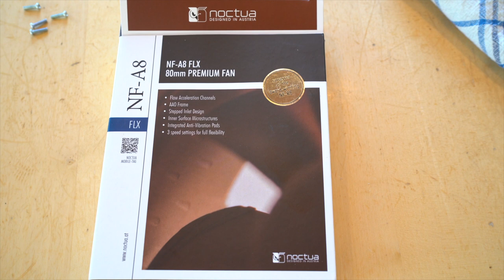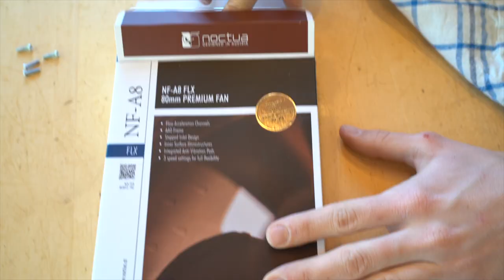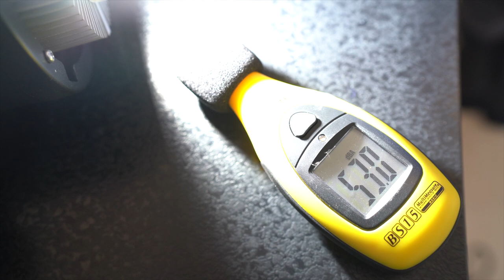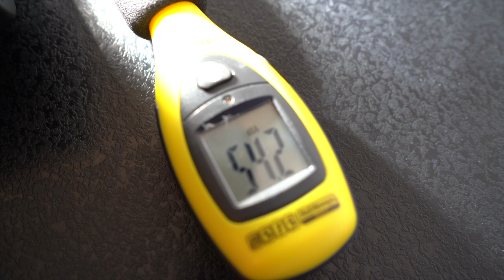Godox SL60 W - Lüfter austauschen - Was bringt es wirklich?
Update: In dem Video baue ich einen leisen Lüfter ein der nicht zum gewünschten Erfolg geführt hat. Diesen habe ich wieder ausgebaut und den NF-A8 ULN eingebaut. Jetzt ist das Videolicht tasächlich leise und ich bin zufrieden damit. Unten verlinke ich den neuen ultra leisen Lüfter

Lüfter: Noctua NF-A8 ULN, Ultra Leiser Silent-Lüfter, 3-Pin (80mm, Braun)
Videoleuchte Godox SL60W